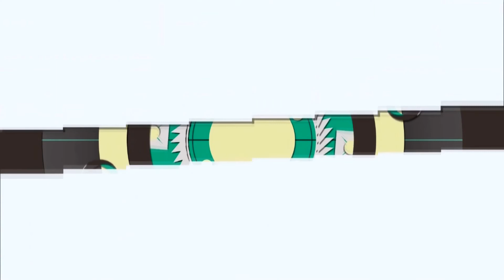Unusual tuning crazy tuning....!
All owners of cars that you see here, obviously slightly distorted understanding of the concept of "tuning". In this post, a collection of strange and inexplicable car tuning with the Internet.